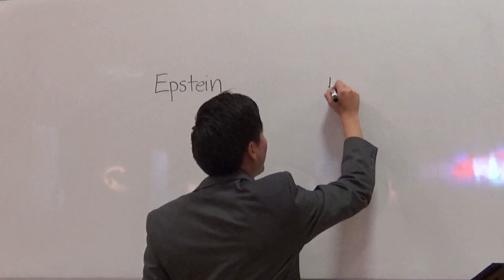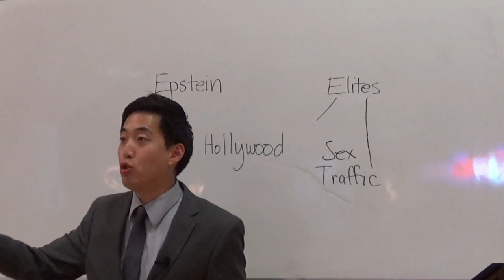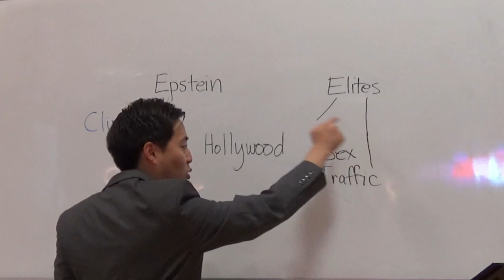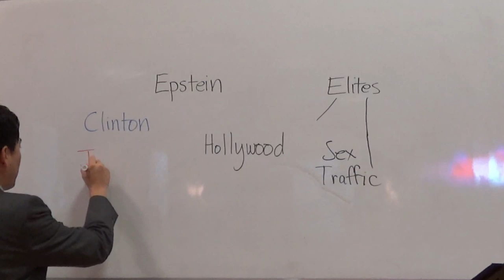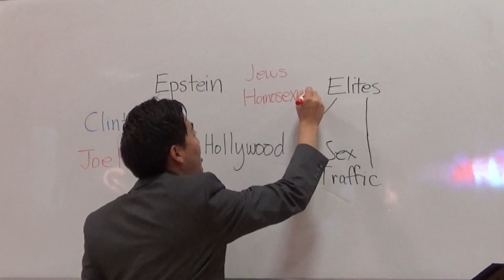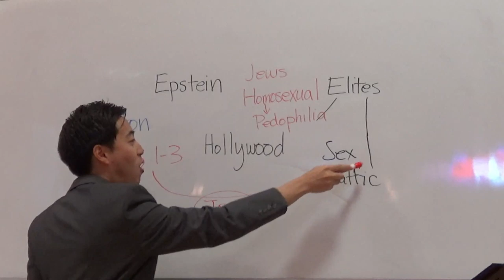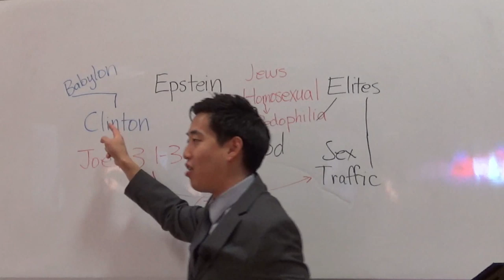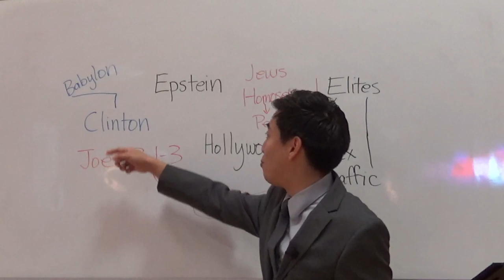SECRET SEX RINGS: Epstein, Hollywood, Vatican & USA | Dr. Gene Kim